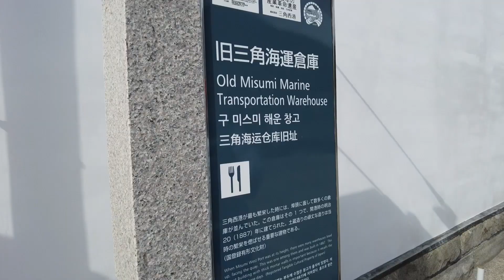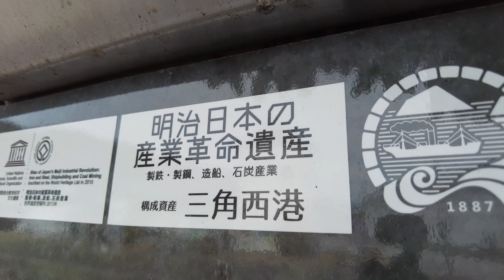三角西港釣れてるの？釣り人に聞いて確かめてみた｜ユネスコ世界遺産の港で釣果確認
万平の愛船TOYOTAポーナムがエンジン故障の末に漂流・・・
ただいま新エンジンの搭載に向けて修理中のため、今回は陸っぱりで人気の三角西港にやってきました。

【釣りキチ万平】
熊本をベースとする釣りキチ万平ではYouTubeコラボを募集しています。
コラボいただく方は一緒にせんちょ〜の船で釣りを楽しみましょう！
応募はTwitterDMもしくはメールにてお待ちしています★